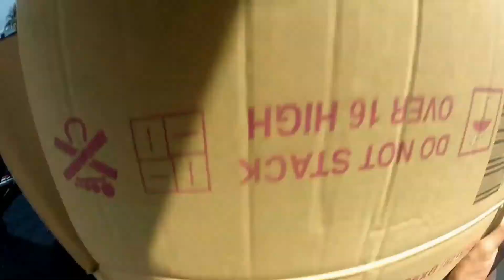a GROCERY CART ride